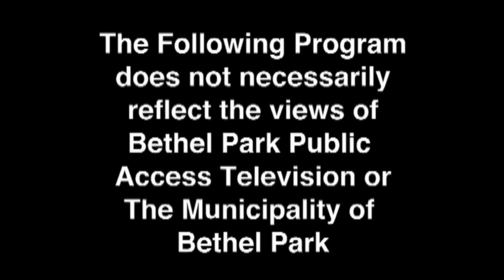The Neil Haley Show - 3-2020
Neil interviews Joey Travolta, Fran Drescher, Adam Pally & Skylar Astin